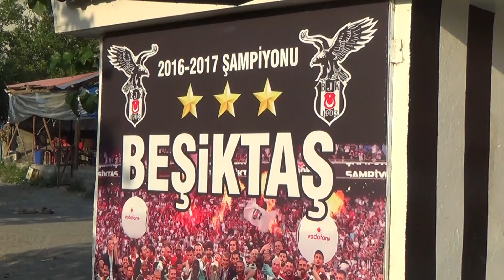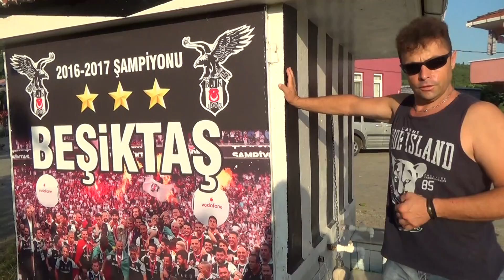fanatik cesme besiktas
Kdz.Ereğli'de fanatik çeşme siyah beyaz renklere boyandı.